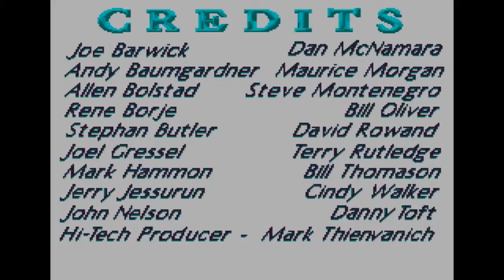Barbie Super Model (SNES) Longplay [74]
And here it is the best game to ever be created by far. Barbie this time goes on the very special journey of driving recklessly through hollywood traffic, rollerskating through people and birds on the beach, walking on icey grounds while getting snowballs thrown at her and driving a bicycle in a park where birds and footballs are magnets. Along the way she must pick up every bonus game for every level being match the face items game and match the outfit items games with a catwalk game at the end. Truly a gaming masterpiece.